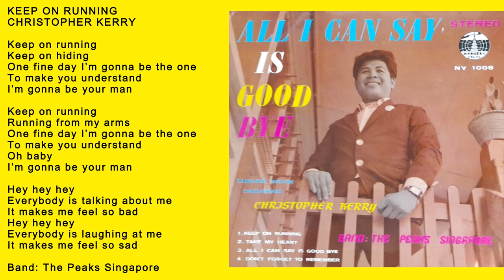Keep On Running - Christopher Kerry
A song by the late Christopher Kerry. Taken from the EP titled All I Can Say Is Goodbye.